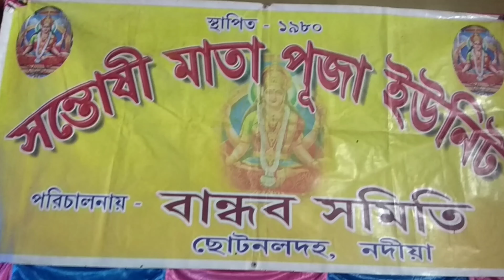ছোটনলদহে বান্ধব সমিতি উদ্যোগে সন্তোষী মায়ের পুজা।